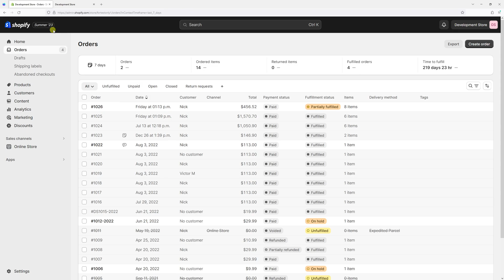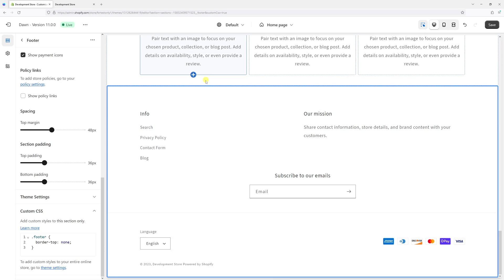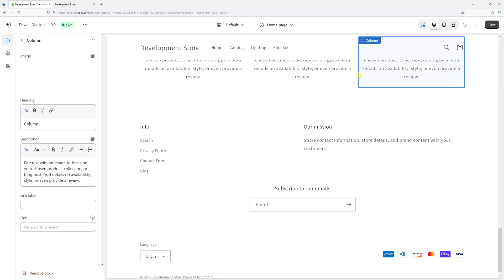Shopify Dawn Theme: How to Remove Separator Lines Above Footer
In this video, I'll show you how to remove separator lines above the footer on the Shopify Dawn theme.